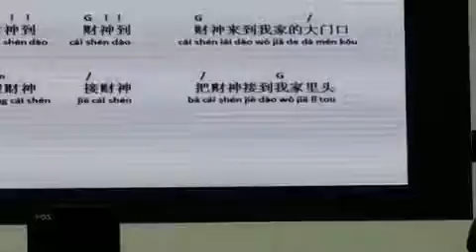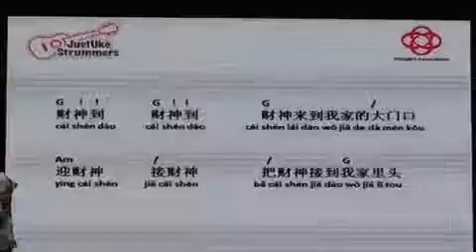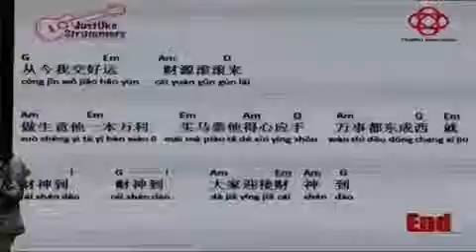财神到-大家唱彩排2/1/2017